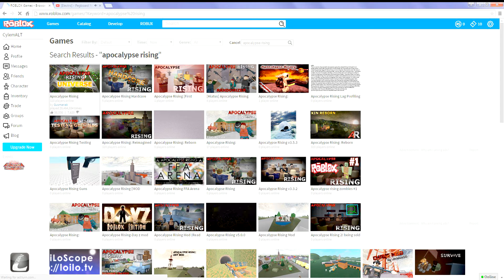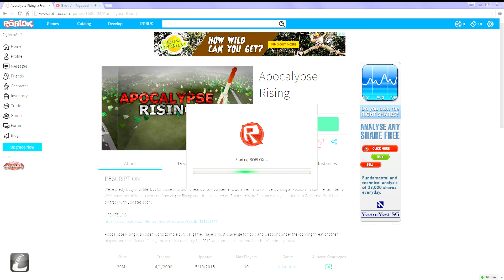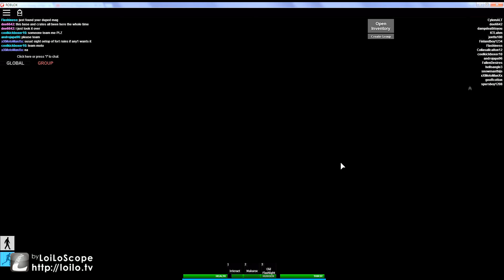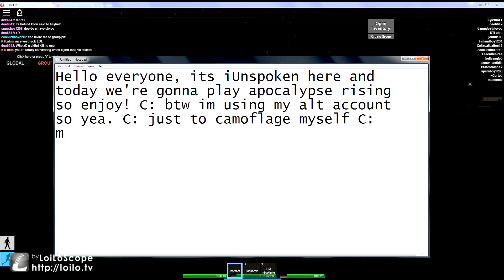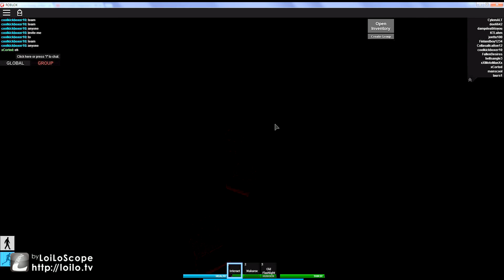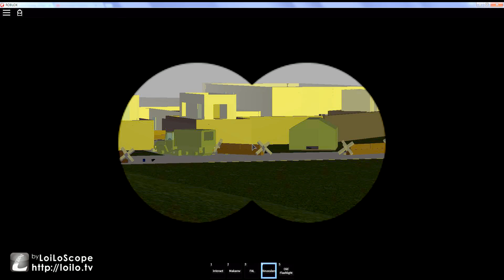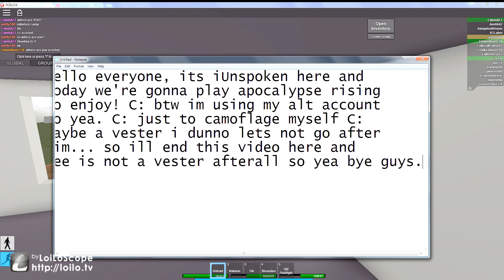Apocalypse Rising. I won't mess with him. xD #1